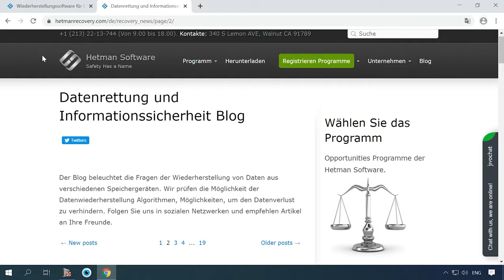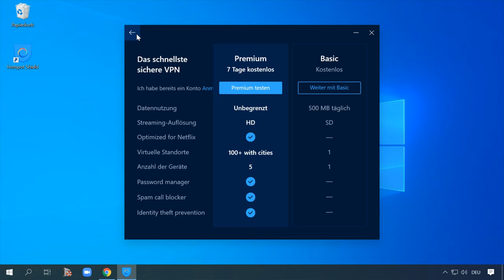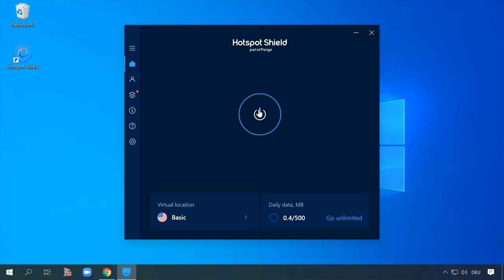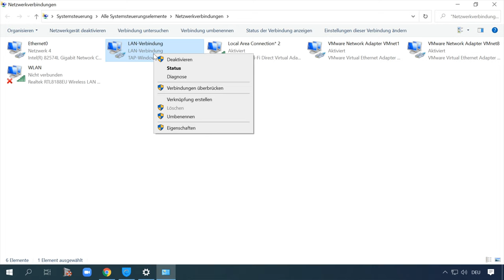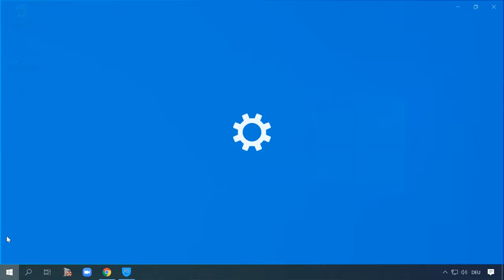🌐 So erstellt man einen WiFi-Zugangspunkt in Windows 10? Wie verteilt man VPN? 🛡️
👍 Möchten Sie einen WiFi-Zugangspunkt in Windows 10 einrichten? In diesem Video zeigen wir Ihnen, wie es geht! Mit unserer Schritt-für-Schritt-Anleitung und den besten Tipps und Tricks können Sie Ihren Computer ganz einfach in einen Hotspot verwandeln und Ihr WiFi-Signal für andere Geräte freigeben. Schauen Sie jetzt rein und machen Sie Ihr Windows 10 zum ultimativen WiFi-Hub!

Inhaltsverzeichnis:
00:00 - Einführung;
2:14 VPN Verbindung
3:24 Wie verteilt man Wi Fi VPNs in Windows 10?

Andere Videos